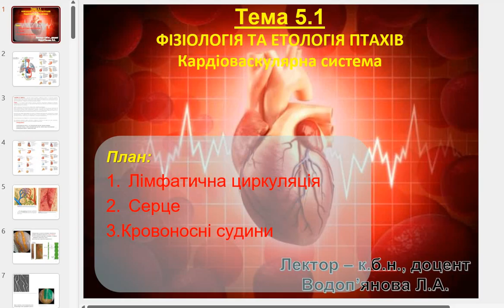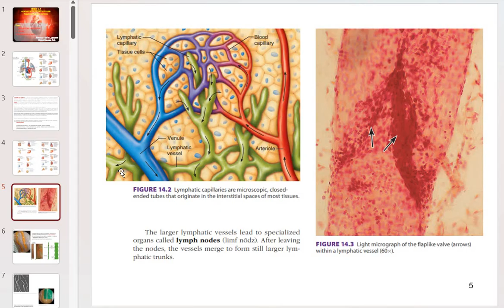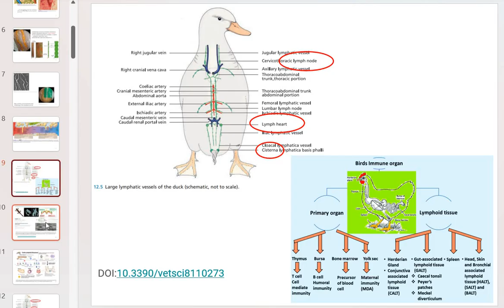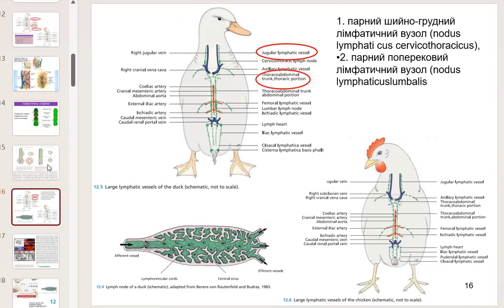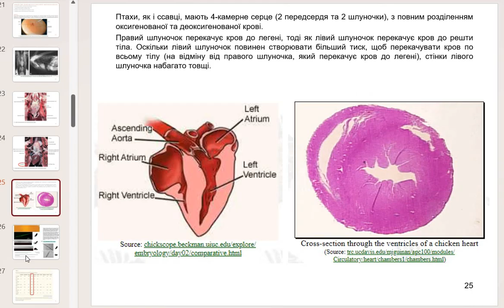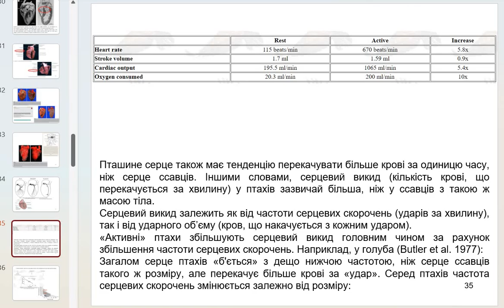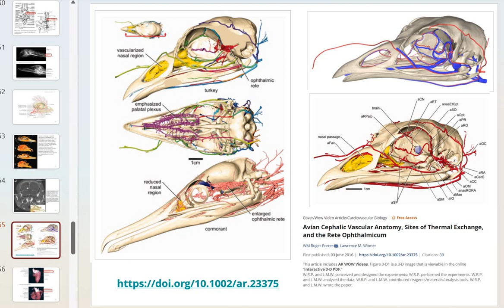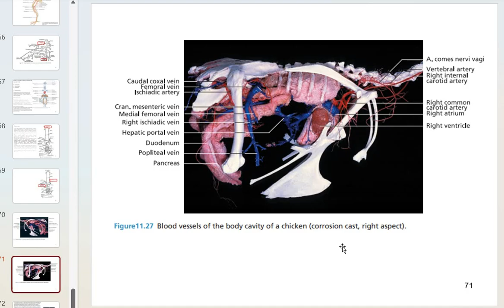Фізіологія та етологія птахів - 5.1. - Гемодінаміка та лімфообіг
2.DOI:10.3390/vetsci8110273
6.doi: 10.1098/rstb.2021.0332
7.DOI:10.1098/rstb.1997.0032